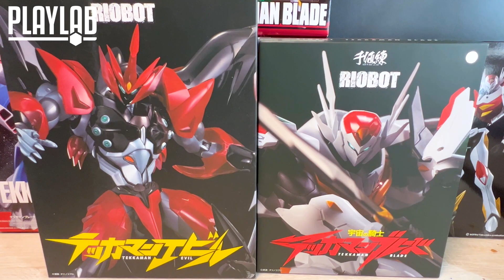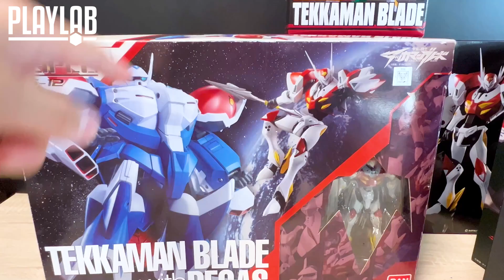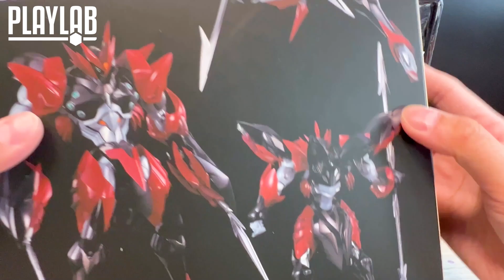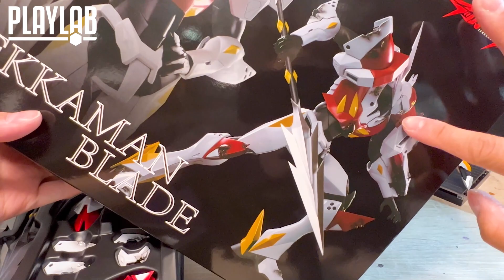【Wil腎玩具櫃】千值練 宇宙騎士 & 不同品牌產品大曬冷！！ 你最愛嘅係邊款！？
Moderoid投票中竟然完全見唔到宇宙騎士，激死咗Wil腎。唯有死死地氣去買咗千值練下下啖氣。

【Wil腎模型櫃】ig: wilsonkfd
【千匠堂 ×《機動戰士高達UC》聯乘Tee系列】
阡陶網上商店、智高模型、FX CREATIONS同步熱賣中!
阡陶網上商店 （成為會員可享更多優惠）
《機動戰士高達UC》聯乘Tee系列
新安洲
商品傳送門：
【高達UC聯乘Tee系列】
【劇場版「閃光之凱薩衛」紀念包裝RG Nu Gundam 透明版】
近期影片：
【Wil腎模型櫃】SD 曹操飛翼高達 倚聖之裝【部份塗裝】等到頸都長既戰國style曹操！ 上色難攪，但很值得！
【Wil腎模型櫃】Bandai鬼斧神工又再突破天際！ RG Hi-Nu 高達 究極體 登場！【半塗裝】神作又慘遭炒到飛天！
【Wil腎玩具櫃】第一季天人四子集結！ MS Ensemble 德天使高達 登場！ 扭蛋能否重現精密結構！？
【Wil腎模型櫃】MG 艾古臘斯/ 天蝕 高達 【半塗裝】有幾似高智能方程式！？  Seed新外傳機體第一彈！
【Wil腎模型櫃】Moderoid 鷹頭獅／葛里風 【半塗裝】空戰＆水戰 兩裝備 完全分享！出渕裕 粉絲無法錯過！
【Wil腎模型櫃】卒機巨砲主義！蔚藍清淨砲！HGCE Windom & Dagger L 用 擴張裝備parts 【半塗裝】
【Wil腎模型櫃】意外的全新金型！HGUC 巴薩姆 RE-Zeon 鹵獲仕様（A.O.Z RE-BOOT Ver.）【半塗裝】
【Wil腎模型櫃】MG Artisan 仮面ライダー W Cyclone Joker 【素組】以【匠】為名既官方既代工作品！？ 究竟適唔適合素組派玩家？
【Wil腎模型櫃】搶到爆廠！HGUC 夜鶯【半塗裝】 眾望所歸終於推出！ 比例縮細，盒反而更大！？
【Wil腎模型櫃】傳說之白色秘寶！HG サーバイン 雪霸 登場！【半塗裝】近乎RG級數分件！另一話題作 Plamax 雪霸 你會點選擇！？
【Wil腎玩具櫃】機會嚟喇飛雲！ Metal Build 龍神丸 爆誕！ Wil腎玩過最大隻既龍神丸！！ 究竟受唔受得起Metal Build呢個名！？
【Wil腎玩具櫃】SHF 真骨雕製法 超人迪加 登場！大量採用軟質物料 究竟係唔係好事！？ Wil腎 QC抽獎實況！結果係！？
【Wil腎模型櫃】真紅閃電 強尼萊登之歸還！HGUC 勇士 (格魯古古) Vertex 登場【成形色finish】現代版勇士改裝機，舊模改良作依然襟睇！
【Wil腎玩具櫃】Robot魂 Eva 2號機！ 本來都唔想買系列！跌價入手，為的只有裝備！
【Wil腎模型櫃】宇宙級標槍選手登場！RG Eva Mark.6 【成型色Finish】 究竟係唔係買槍送本體！？
【Wil腎模型櫃】Minipla 電童系列 終極大集結！ 電子聖獸鳳凰初立體化！ 將機戰30既怨念吹飛吧！！！！！ 【成形色Finish】
【Wil腎工房】真·入門噴筆 CP值超高！ HGUC 京寶梵 分享 【全塗裝】 （開開心心玩驚京 活動 Hosted by Manson Sir）